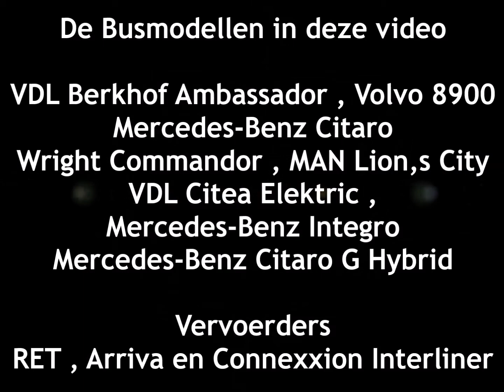Bussen en Metro,s op Rotterdam Zuidplein 09-04-2015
Ik ben naar een van mijn favoriete stations geweest. Rotterdam Zuidplein
Het was best druk en lekker weer. wel jammer dat er geen Den Oudsten meer rijden.
maar de Mercedes bussen zijn ook mooi.
de Mercedes-Benz Citaro Hybrid en de elektrische VDL Citea komen ook voorbij.
de Wright Commanders met hun leeftijd van 12 jaar rijden ook nog steeds
Veel kijkplezier